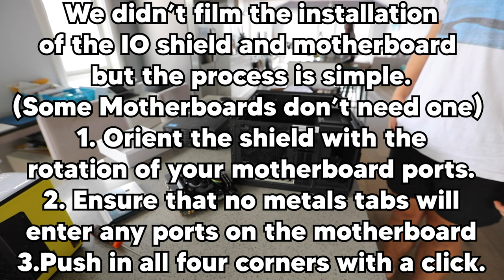How to build a PC quickly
Today I'll be showing you how you can build a PC in under 4 minutes. For this video I had to build my dad a PC for his work so the tutorial doesn't include a GPU but adding one is quite simple and there are plenty of builds online. So here is how you build a PC.